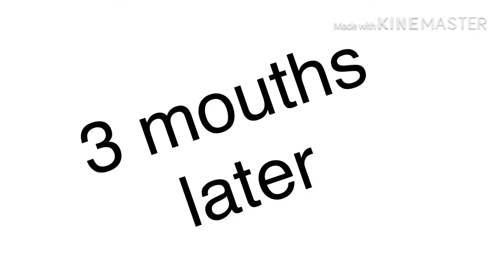Emily and Alex get a baby